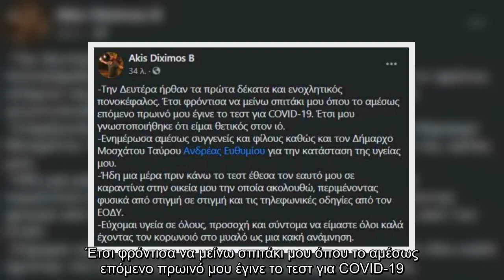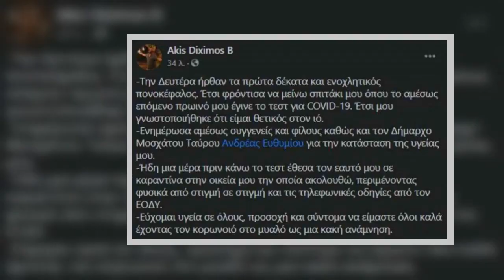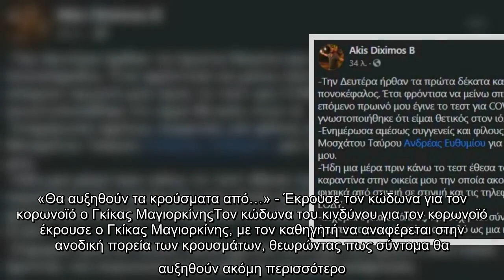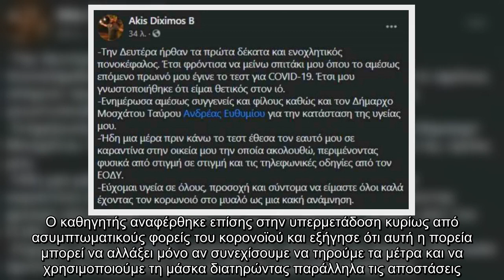Στον προσωπικό του λογαριασμό στο facebook ο Άκης Δείξιμος ανακοίνωσε πως βρέθηκε θετικός στον κορων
Στον προσωπικό του λογαριασμό στο facebook ο Άκης Δείξιμος ανακοίνωσε πως βρέθηκε θετικός στον κορωνοϊό. Τι εξομολογήθηκε;